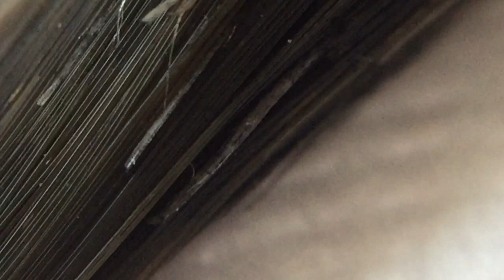Blablabla artificial hair Chinese painting brush for vegans and the rest